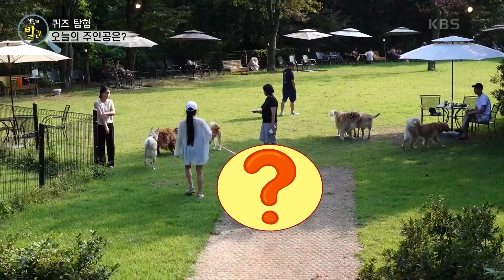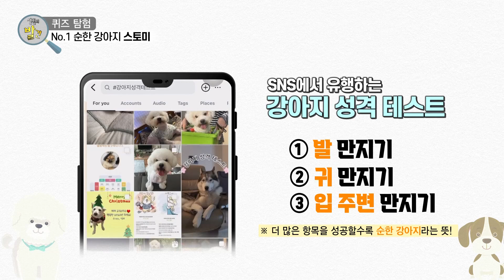2배 크니까 2배 더 귀엽다! 시선 강탈 스토미를 소개합니다! [생활의 발견] | KBS 241022 방송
2배 크니까 2배 더 귀엽다! 시선 강탈 스토미를 소개합니다!